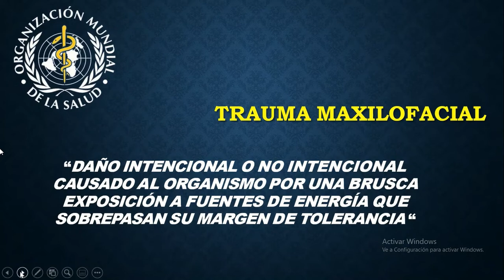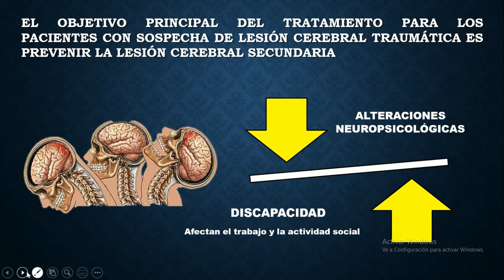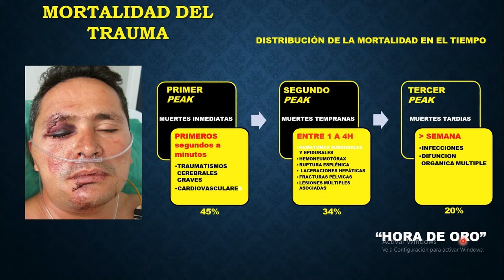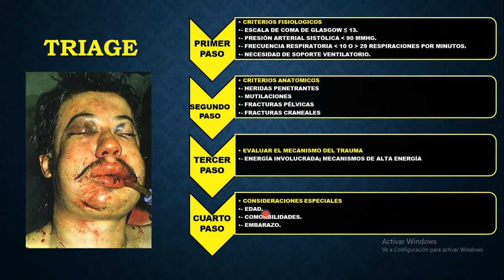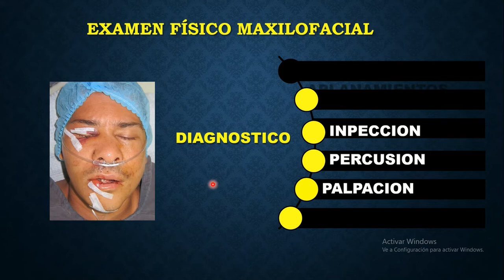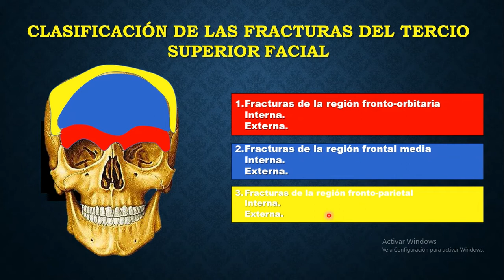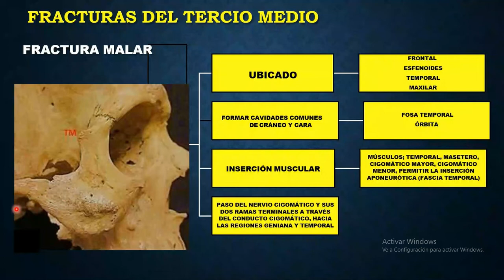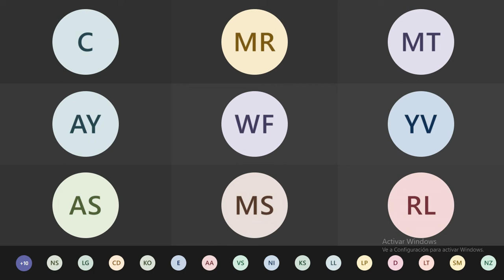Cx. CARA Y CUELLO - TRAUMA MAXILOFACIAL